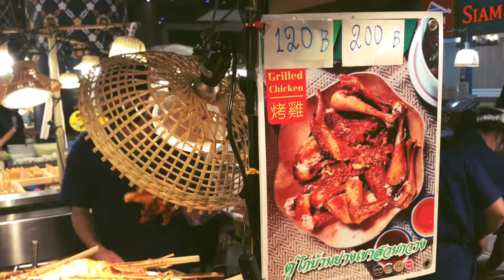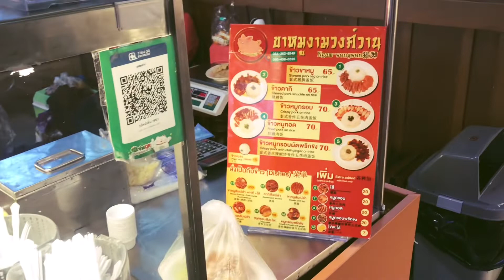Sook siam Icon siam Bangkok Thailand